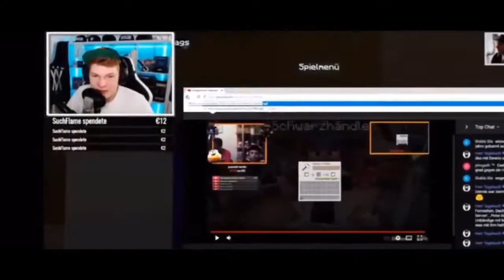Wir spielen ALLES worauf wir Lust haben | Dennis & Papa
Freshe Grüße und Füße von Dennis & Papa ,

Im heutigen Stream spielen wir ALLES worauf wir gerade Lust haben . Es kann sein das wir Fortnite , Minecraft , Roblox und Fall Guys spielen , es kann aber auch sein das wir nur Roblox spielen . Lasst euch einfach überraschen !
- *NEU* Neuer Abo & Spenden Sound !
Viel Spaß beim Zuschauen !
UND NATÜRLICH BEIM MITMACHEN !

Ihr wollt spenden ???...

Creator-Code: FN-Dennis_1107 für 200% mehr Aim!
TS IP :   ts.Dennis-Papa.de